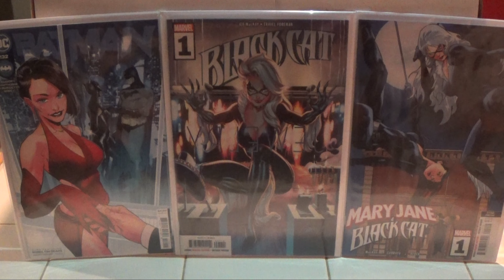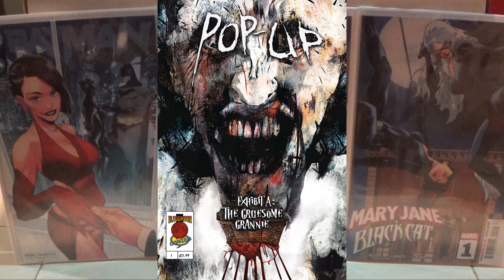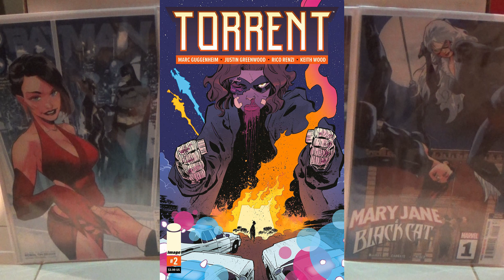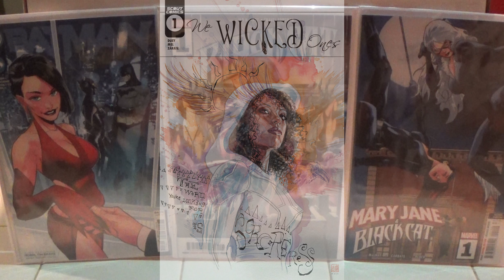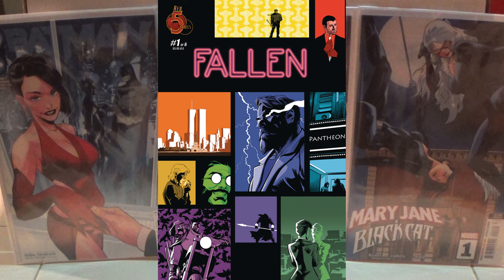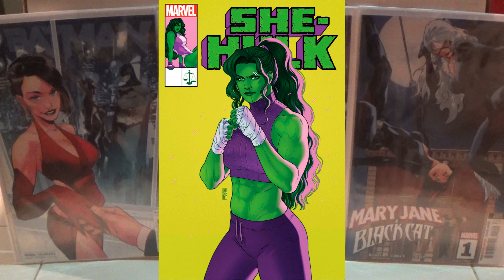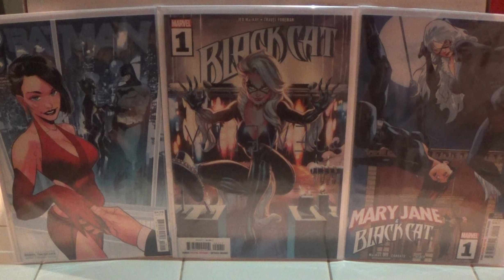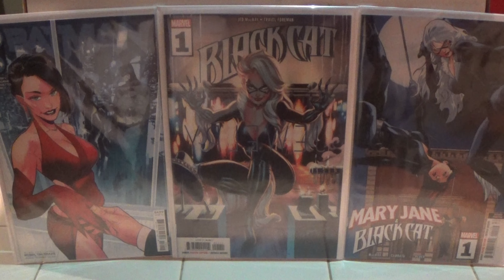Key Comic Alert! - Look Ahead to NCBD March 22, 2023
Doss Comics NCBD Haul Video